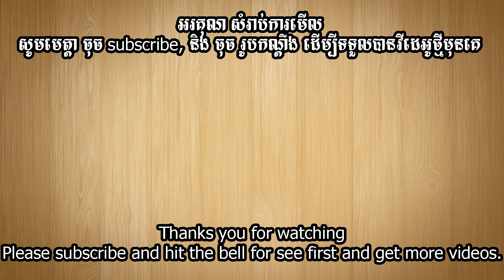smoked fish with tamarind បុកអំពិលត្រីឆ្អើរ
Ingredients គ្រឿងផ្សំ

-​ smoked fish 100 g ត្រីឆ្អើរ ១​ ខាំ
- tamarind 100 g អំពិល ១ ខាំ
- rice paddy herb 50 g ម្អម 0.៥ ខាំ
- chili 3 ម្ទេស ២ ផ្លែ